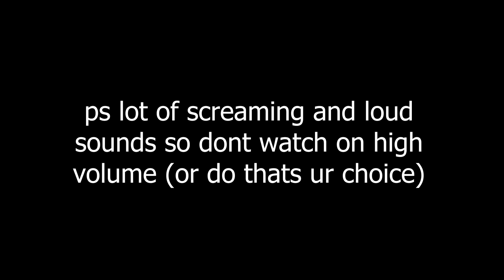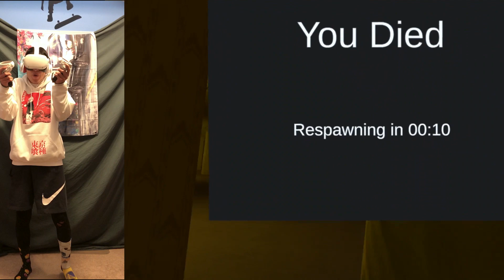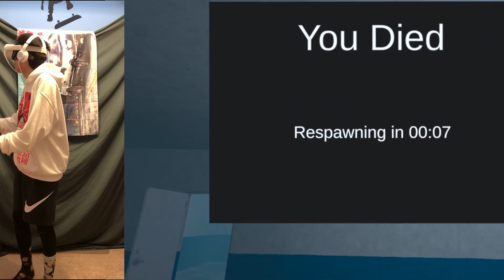Mexican Kid VS Backrooms! (Noclip VR Gameplay)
vr horror is different bruh but fun, nice bit of adrenaline

sorry for disappearing